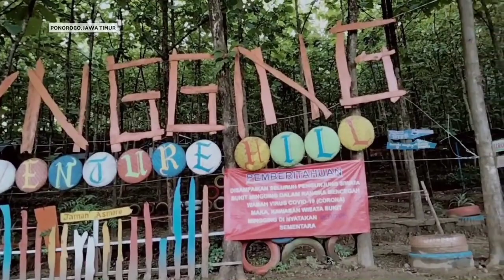57. DESA GROGOL KEC SAWO PONOROGO | PESERTA LOMBA VLOG INDAHNYA DESAKU GOLKAR JAWA TIMUR